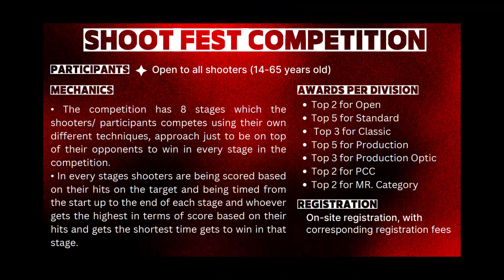In celebration of the 26th Charter Day of Malaybalay Shootfest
In celebration of the 26th Charter Day of Malaybalay
🔹WHAT: Malaybalay Shootfest
🔹WHEN: March 16-17, 2024 (Saturday-Sunday)
🔹WHERE: MGCI/403rd Brigade Shooting Range, Camp Osito Bahian, Impalambong, Malaybalay City